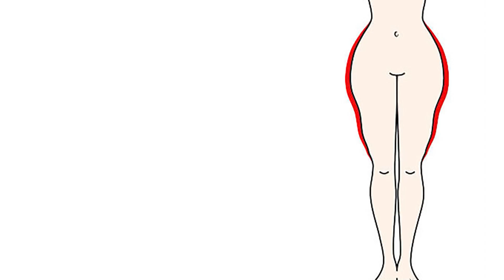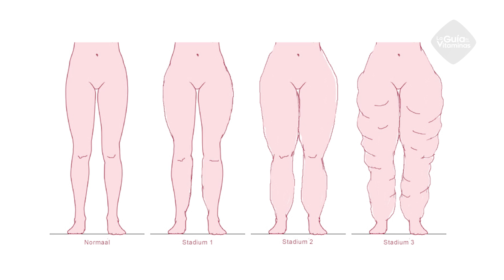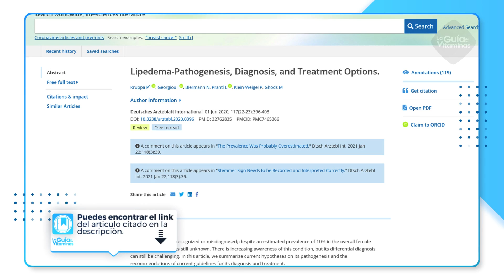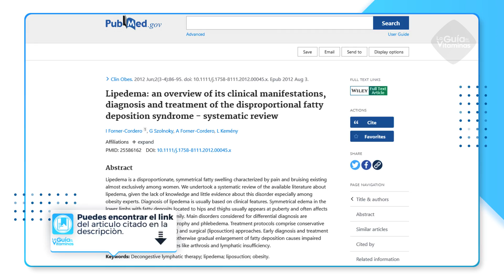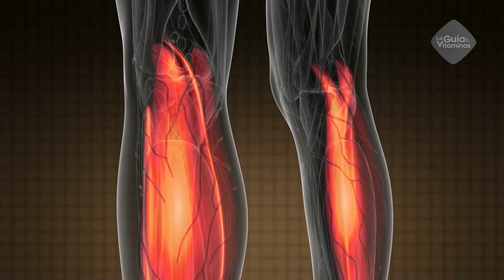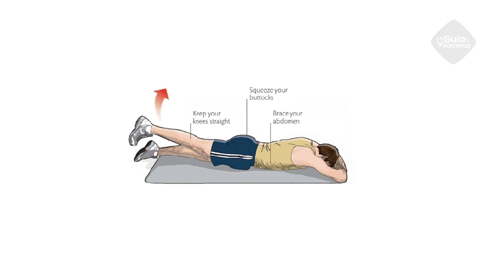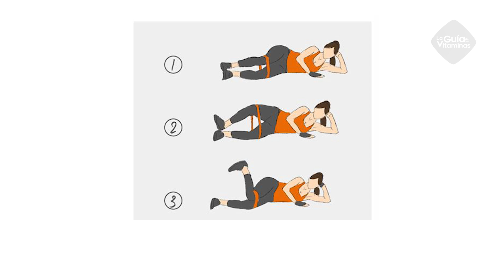Los mejores 11 ejercicios para las cartucheras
Por fortuna, existen ejercicios focalizados que te ayudarán a activar esta zona muscular, incrementar la masa magra y reducir así las cartucheras, aportando a tu figura una forma más estilizada. Para conocerlos hoy te traemos “Los mejores 11 ejercicios para las cartucheras”.